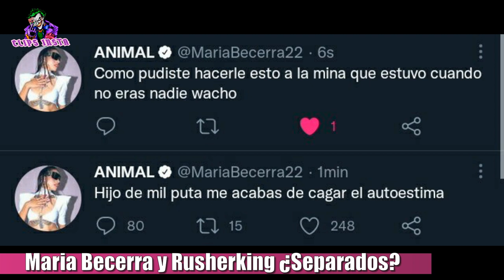MARIA BECERRA Y RUSHERKING ¿SEPARADOS?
Anoche María Becerra y Rusherking fueron juntos al recital de Camilo en el Movistar Arena y hasta ahí, todo parecía ser color de rosas, ya que la cantante compartió un video donde expresaba lo increíble que es el show de Camilo y agregaba. Y el gordo gozando, haciendo referencia a Rusherking.
Lo cierto, es que esta mañana, María Becerra sorprendió a los seguidores de la red social del pajarito, con unos tweets que dejaron a todos boquiabiertos.
Ese fue el descargo que María Becerra hizo en su cuenta personal de Twitter y que al cabo de unos minutos terminó borrando. Pero eso no es todo, ya que tanto la cantante como Rusherking, se dejaron de seguir mutuamente en dicha red social.
Aunque, por el contrario, en Instagram, solo fue María Becerra la que tomó la determinación de dejar de seguir a Rusherking. y como si eso fuera poco, eliminó todas las fotos que tenía publicadas junto a el en su feed. Sin embargo, hasta ahora, el cantante aún exhibe en Instagram las postales con ella y no la dejó de seguir.
Solo resta esperar que alguna de las partes aclare qué fue lo ocurrido, ya que hasta anoche estaban juntos disfrutando de un recital y esta mañana todo parece haberse puesto de cabeza entre ellos.

TAGS

maria becerra y rusher king se separan, maria becerra rusherking terminan, se separan maria becerra y rusherking,rusherking y maria becerra separados
Maria Becerra y rusher king terminaron separados ,maria becerra deja a rusherking, maria becerra insulta a rusherking,maria becerra deja de seguir a rusherking
Maria Becerra y su novio infidelidad